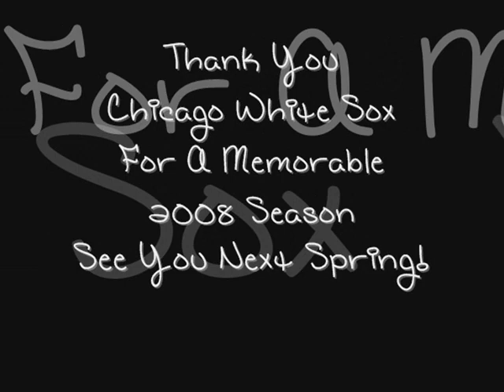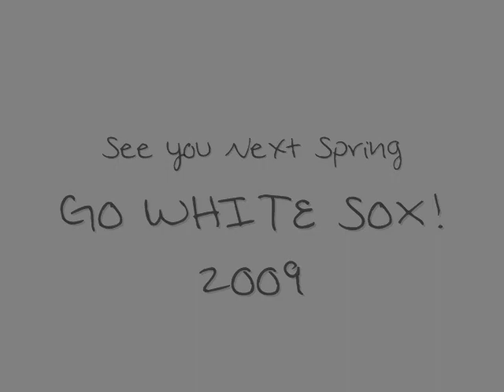2008 Chicago White Sox Thank You Tribute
Thank you Chicago White Sox for a memorable 2008 season-
See you in Spring 2009!